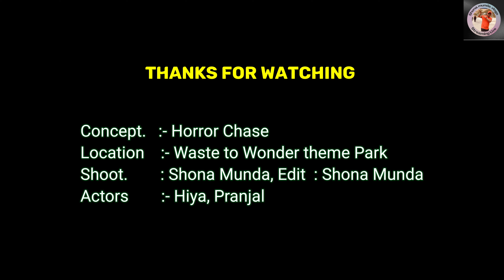Waste to Wonder Theme Park में किया हॉरर शूट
आज यानी 23 जून को मैने शूट किया हॉरर सीक्वेंस जिसे बखूबी निभाया हिया और पीहू ने।
अंत तक देखिए और हां डरना मना है।

डिस्क्लेमर : इस वीडियो शूट में किसी भी जानवर या इंसान को हानि नहीं पहुंचाई गई है, पूर्णतया काल्पनिक और केवल मनोरंजन के लिए है।